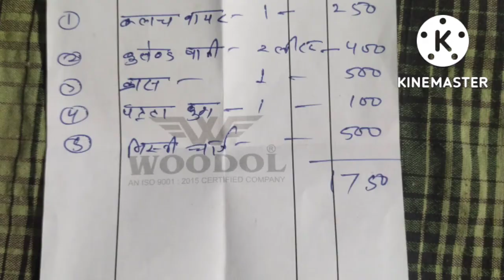इतना साल बाद ये प्रॉब्लम आया maruti van//V.N.125//Rajan tirkey vlog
आज लगभग 8 साल के बाद maruti van problem kar Raha hai

                                  Rajan Tirkey vlog

                                   Ajeet Kumar